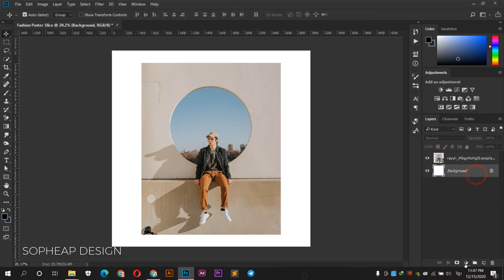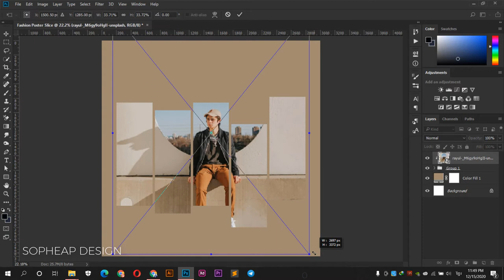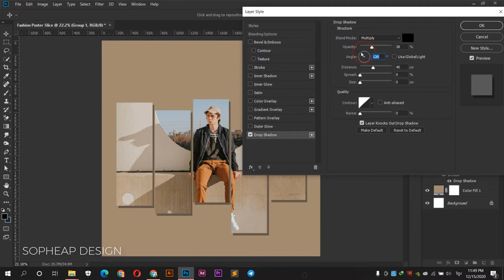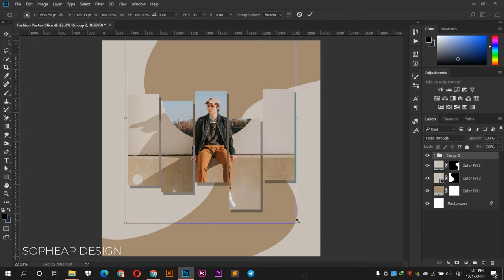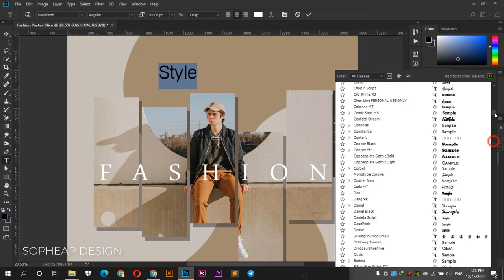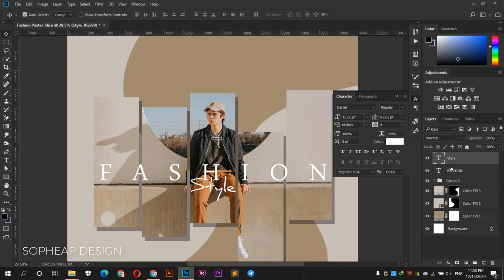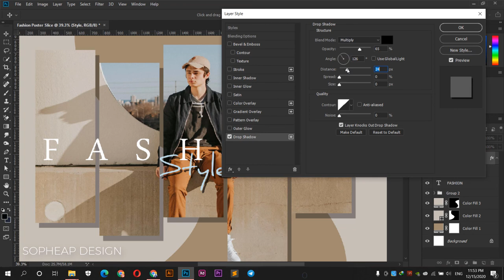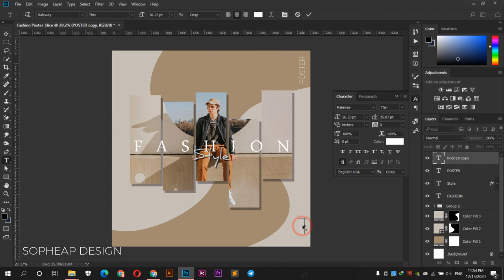How To Make Fashion Poster Design - Photoshop Tutorial - Speed Design | Sopheap Design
How To Make Fashion Poster Design - Photoshop Tutorial.
Learn how to make poster in Adobe Photoshop.